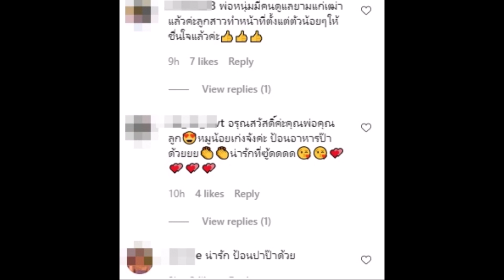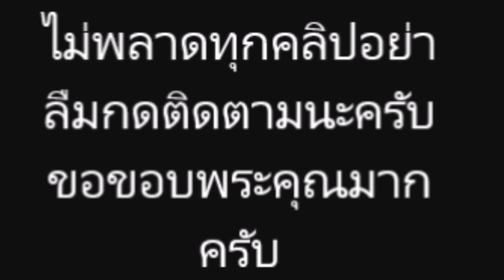น้องวีจิ ป้อนข้าว พ่อหนุ่ม ศรราม แฟนๆ เอ่ยชม ไม่รักไม่หลงได้ไง !